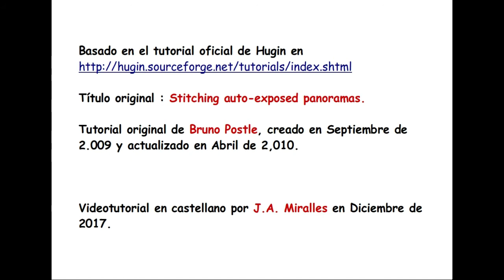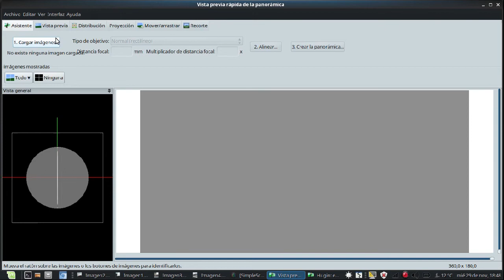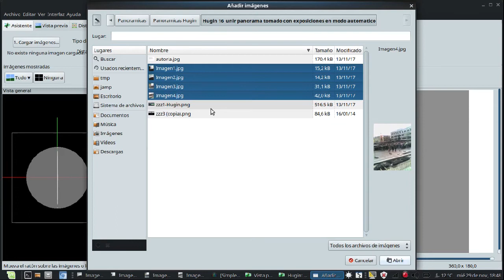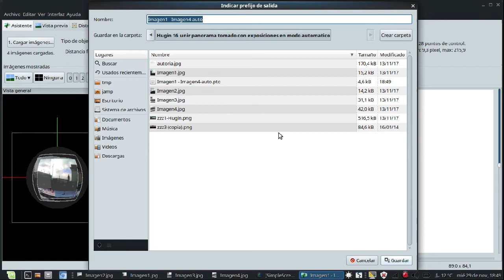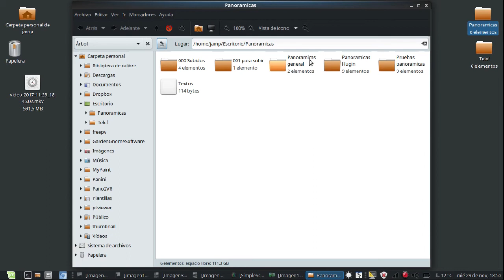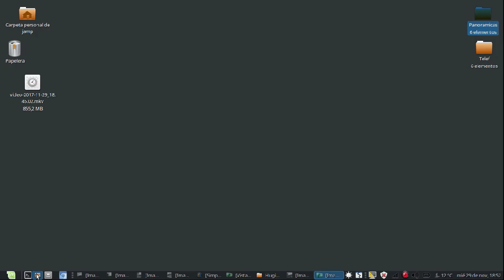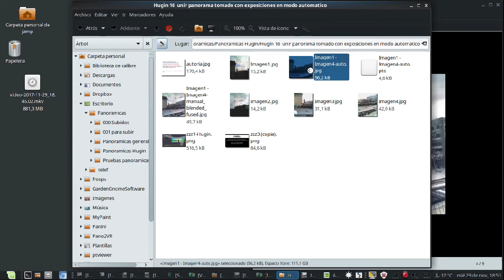Hugin 16 Panorama tomado en modo automatico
Hugin puede corregir pequeñas diferencias de iluminación basándose en los datos EXIF. Pero cuando las diferencias son muy grandes, si unimos el panorama en modo automático, pueden salir extraños efectos con pérdida de detalle. Para solventar esto, Hugin dispone de una herramienta en modo manual que nos permite obtener detalle en toda la panorámica.